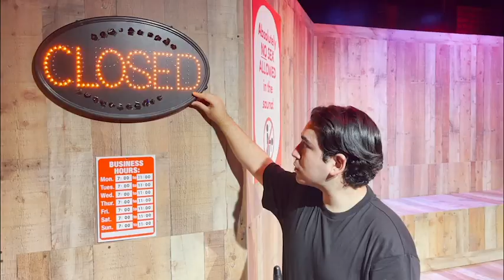Sauna - Trailer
Now Playing at The Foundry
SAUNA
By Ronnie Larsen
“Great show last night. A word of warning to future audiences: since you have to (appropriately) wear masks, bring some tissue because you'll likely laugh so hard you will cry, and you want to keep your mask dry!” Mark Leffler
Inspired by the play STEAM by William Ivor Fowkes
Presented in association with POW!
RonnieLarsen.com
DATES:
Now thru Sept 25th
PHONE:
ADDRESS:
The Foundry
2306 N. Dixie Highway.
Ft. Lauderdale, 33305
Special Guest Star - Chris Caputo - Certain Performances
STARRING
Nelson Bray
Francois Ratzel
Michael Cortes
Erik Dupont
Cameron Glass
Marvin S. Green
Alfonso Vieites
Jeff Walters
Brett Watts
Justin Younts
Karl Zoisl